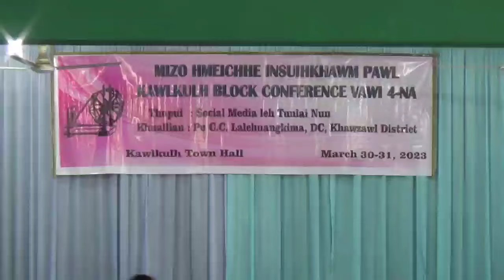MHIP Kawlkulh Block Conf Vawi 4-na,Kawlkulh Town Hall.Chawhma.31.3.2023